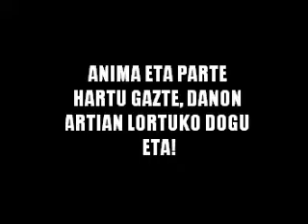San Pedro Gazte NAHIOOOT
Alemanak be entera dira EKAINAK 30 Lekitton egun handija dala.

Danok MAHONEZKO, 12etatik hasita

GURE ARAZUEN AURRIAN... GAZTIOK ESKOLAPERA